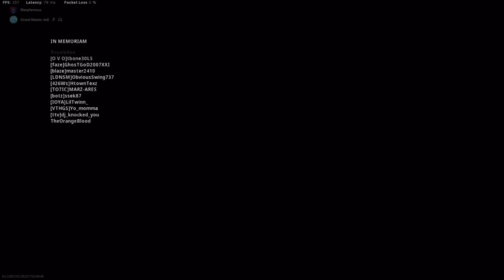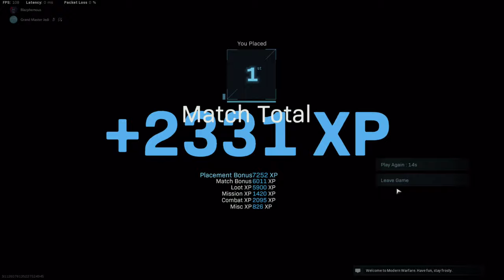the key to a win is being quiet - COD Warzone